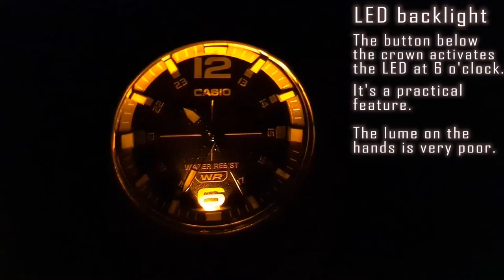Casio MWA-100H (5577) nice casual quartz watch review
329th video. Casio MWA-100H youth line (time module 5577) watch review
Review:
0:00​ Intro + quick preview,
0:15 General info, Specs.
1:18 Design,
2:54​ On my wrist,
3:06​ The "Illuminator" backlight,
3:25​ Time adjustment, Timekeeping accuracy, Battery,
3:43​ Available variations,
3:51 Watch band,
4:28 On nato straps,
5:05 Addies dive watches sneak peek,
5:16​ On my wrist,
5:20​ Pros and Cons,
5:44 Verdict,
6:01​ Ending.

Casio MWA-100H time module 5577 quartz watch review